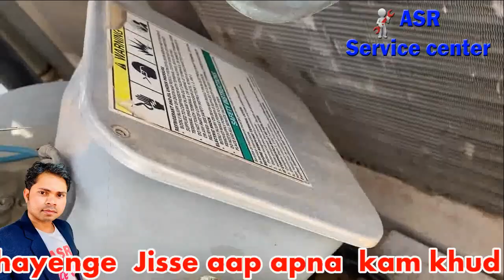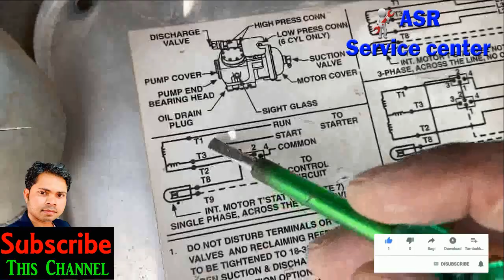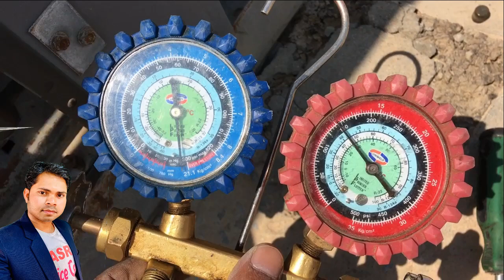package ac semi-hermetic compressor wiring diagram with overload protector practically video सीखे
about this video in learn package ac 3 phase semi hermetic compressor wiring connection and compressor parts identify very useful information with practically Hindi me full video watching open this